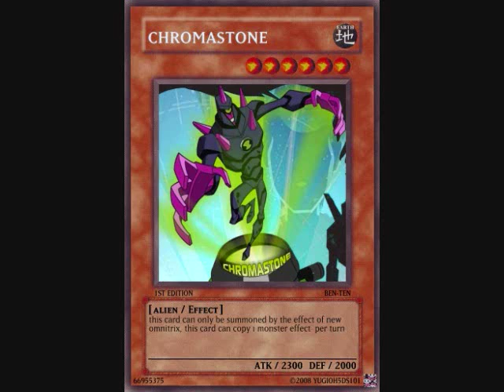ben 10 yugioh cards ( alien force )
yugioh cards ben ten alien force style